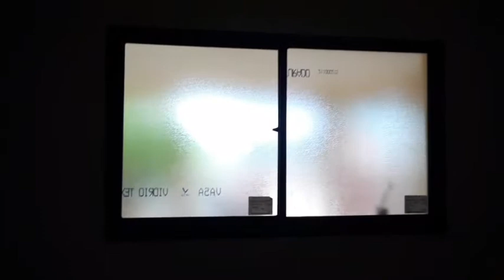Carrelage paquet et mural dans une chambre et une douche